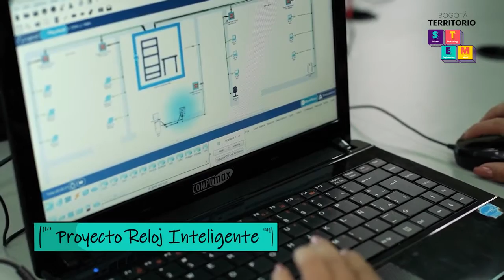Academia SED CISCO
Academia SED-CISCO JGC